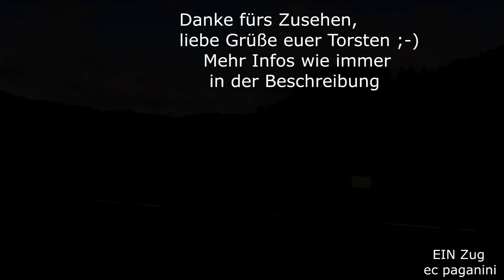Wenn eine Gmeinder Diesellok (V 150) den internationalen Güterverkehr sichern muss! Mit 186 am KLV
Eine sehr kurios anmutende Situation ergab sich im August und September 2017- allen bekannt ist das Rastatt-Desaster. Die Rheintalbahn war südlich Rastatts unbefahrbar geworden, nachdem die Gleise der Rheintalstrecke über der Tunnelbaustelle plötzlich abgesackt waren.
Im Güterverkehr wirkte sich das katastrophal aus, denn es stand keine geeignete Alternativstrecke zur Verfügung. Die Schwarzwaldbahn brachte nichts, denn sie zweigt erst südlich Offenburgs ab und war somit von Norden her nicht erreichbar. Die Gäubahn als nahezu perfekte Umleitungsstrecke war wegen Bauarbeiten zwischen Horb und Herrenberg gleichzeitig gesperrt.
Einige Privatbahnen ersannen dann recht schnell eine Umleitung über die Neckartalbahn zwischen Horb und Tübingen, über Plochingen weiter nach Kornwestheim. Problem dabei: diese Strecke, die eher einer Nebenbahn ähnelt, ist nicht elektrifiziert und eingleisig. Sonst sind hier lediglich Regioshuttle der Kulturbahn (DB Regio) oder 612 unterwegs.
Plötzlich konnte man hier internationalen Güterverkehr sehen, der mit schnell herbei geschafften Dieselloks erbracht werden musste!
So auch der KLV Zug mit einer 186. Die HzL hatte die V 150 "überzählig" und konnte sie ins Rennen zu den Umleiterzügen schicken.
Ob sich der Erbauer, die Gmeinder Lokomotiven-und Maschinen Fabrik" (GLG), das bei der Konstruktion der Maschine hätte denken können?
Die Lok wurde 1985 an die HzL ausgeliefert und war bei der HzL/ SWEG (ab 2018) aktiv. 2021 wurde sie an einen Technikhändler in Celle verkauft, wo sie nun leider abgestellt steht (meine letzten Informationen).
Im Jahr 2017 durfte die V 150 überraschend den internationalen Güterverkehr zu erbringen helfen.
19082017